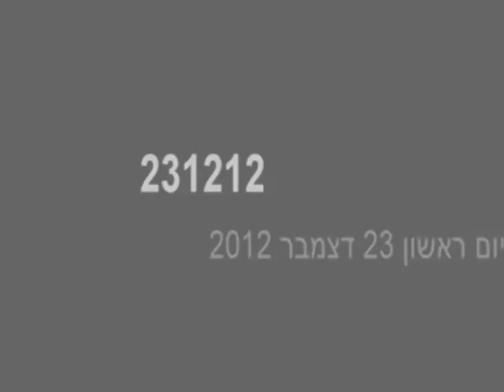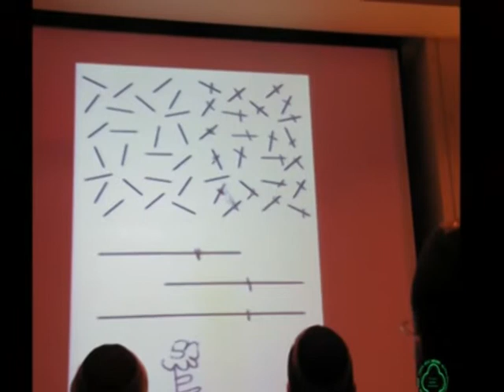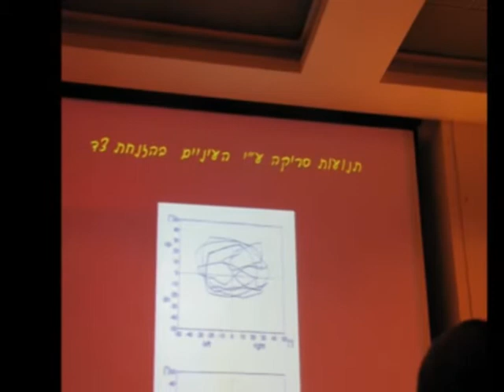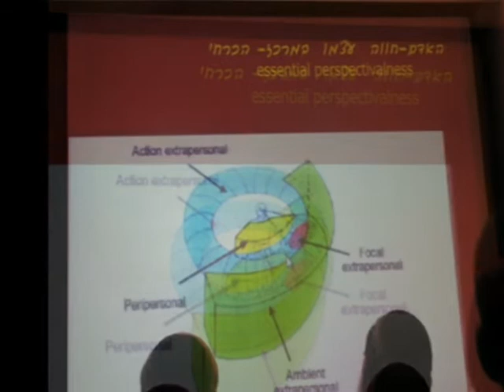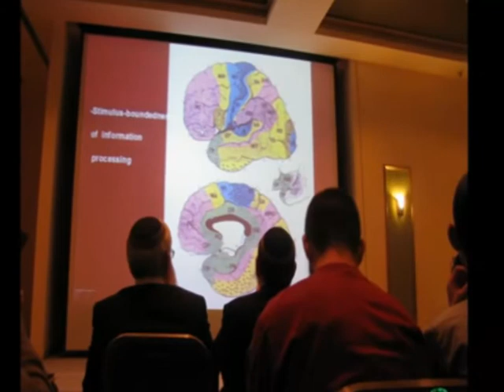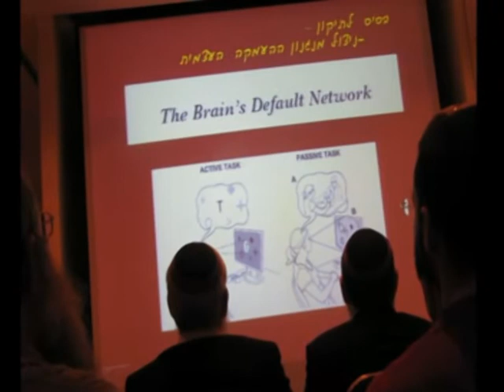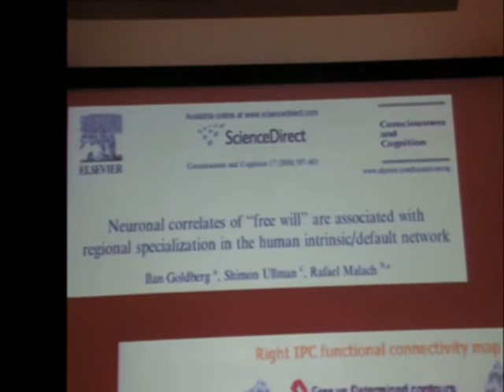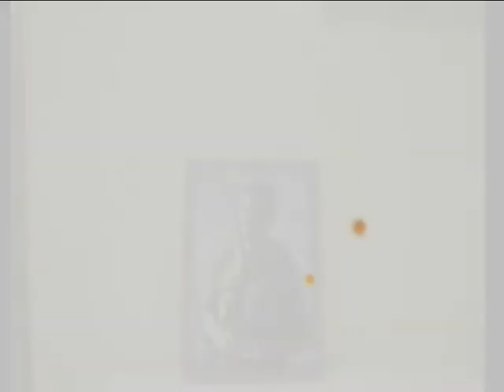דגן אזכרה הר הרצל ובית וגן י בטבת תשעג